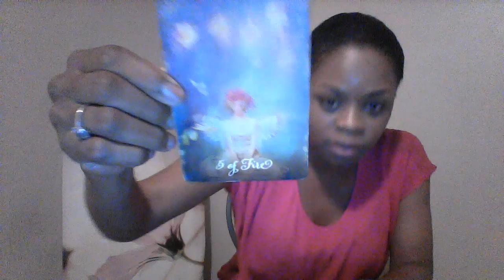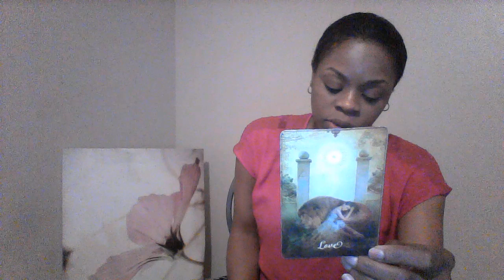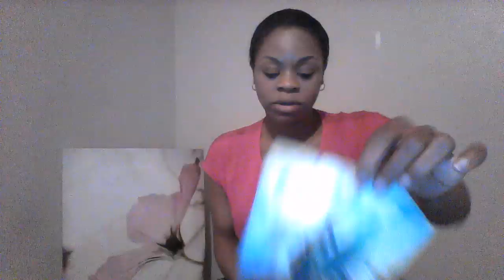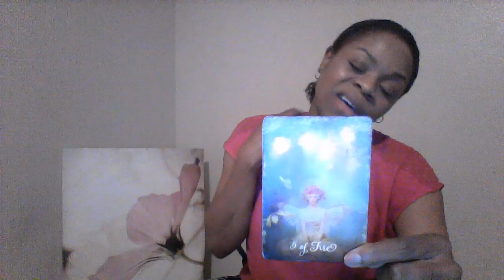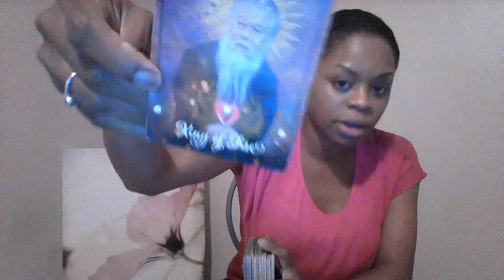AQUARIUS AUG 2019 LOVE HOT AND HEAVY ROMANCE LEADS TO THE LOVE OF YOUR LIFE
My astrological makeup:

Sun: Aquarius
Moon: Libra
Ascendant: Aries

Ellej446
TAROTOFELLE